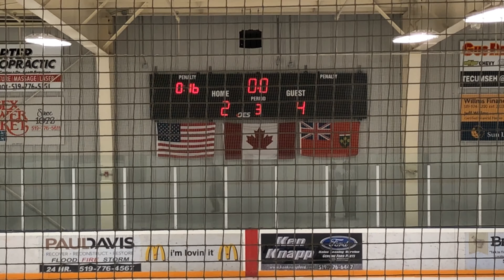Regular Season Game #17 (2022-02-01) Sun County Panthers (Pee Wee '09) vs Windsor Spitfires